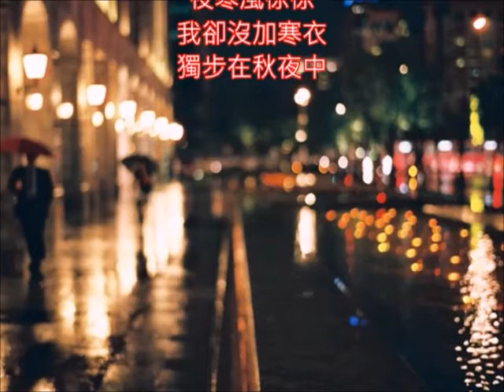日文改編國語版 浮草ぐらし 秋夜 蔡幸娟好歌 朱慧珍